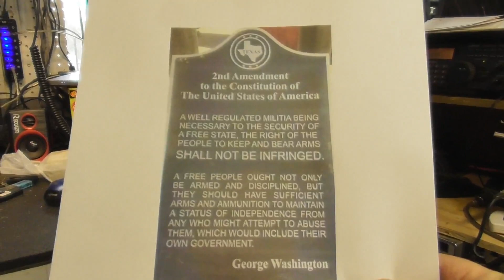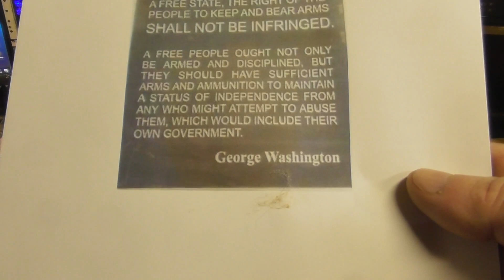The Medical system continues and BS